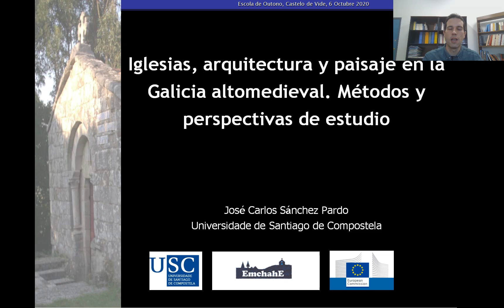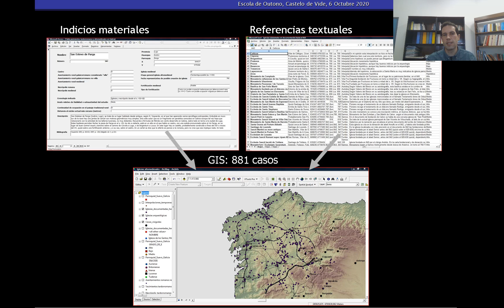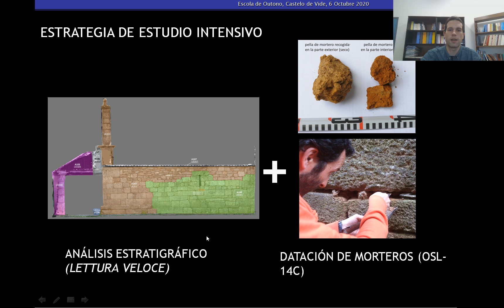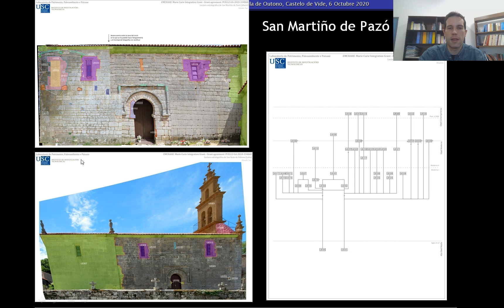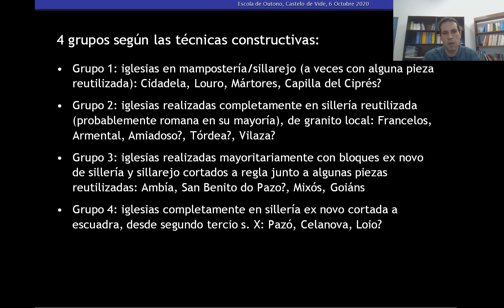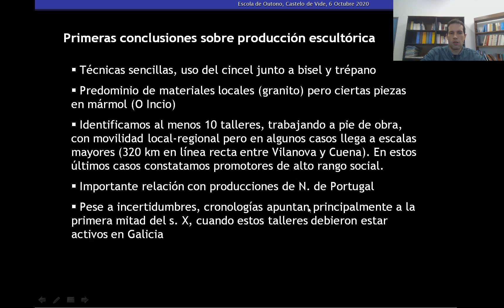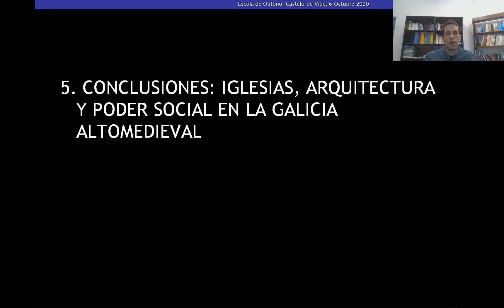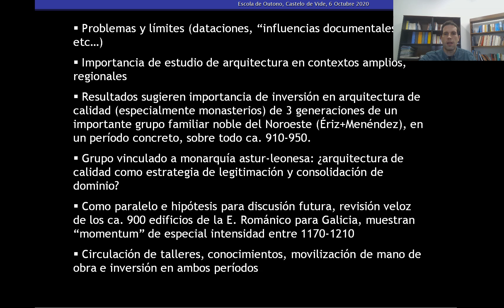Iglesias, arquitectura y paisaje en la Galicia altomedieval. Métodos y perspectivas de estudio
Apresentação de José Sanchéz Pardo na Escola de Outono de Castelo de Vide 2020